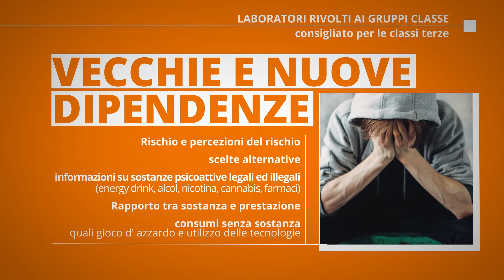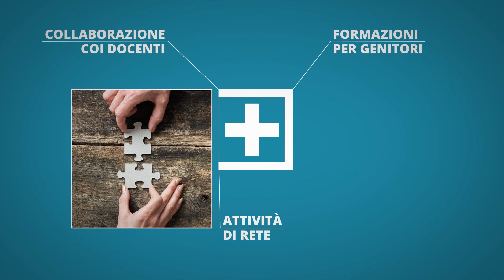Offerta alle Scuole 2022-23 SALUTE E CITTA' SANA - Guida la Notte Il Paese delle Meraviglie